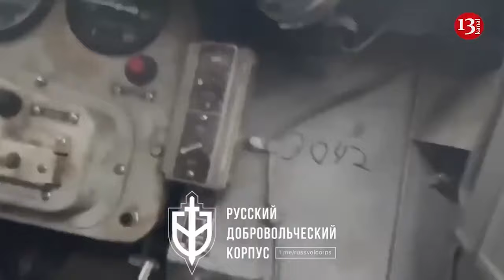North Korea supplied 7,000 containers of munitions to Russia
North Korea has shipped around 7,000 containers filled with munitions and other military equipment to Russia since last year to help support its war in Ukraine, South Korea’s defense minister said, according to Time.
Shin Won-sik shared the assessment at a news conference hours after the South Korean and Japanese militaries said the North fired multiple short-range ballistic missiles into its eastern waters, adding to a streak of weapons displays amid growing tensions with rivals.
Since the start of 2022, North Korea has used Russia’s invasion of Ukraine as a distraction to ramp up its weapons tests and has also aligned with Moscow over the conflict, as leader Kim Jong Un tries to break out of diplomatic isolation and join a united front against the United States.
U.S. and South Korean officials have accused North Korea of supplying Russia with artillery shells, missiles and other equipment in recent months to help fuel its war on Ukraine, saying that such arms transfers accelerated after a rare summit between Kim and Russian President Vladimir Putin in September.
North Korea in exchange possibly received badly needed food and economic aid and military assistance aimed at upgrading Kim’s forces, according to South Korean officials and private experts. Both Moscow and Pyongyang have denied the existence of an arms deal between the countries.
During a news conference in Seoul, Shin said the South Korean military believes the North, after initially relying on ships, has been increasingly using its rail networks to send arms supplies to Russia through their land border.
In exchange for sending possibly several million artillery shells and other supplies, North Korea has received more than 9,000 Russian containers likely filled with aid, Shin said. He raised suspicions that Russia could be providing North Korea with fuel, possibly in defiance of U.N. Security Council sanctions that tightly cap the country’s imports of oil and petroleum products.
While fuel shortages likely forced North Korea to scale back winter training activities for its soldiers in recent years, South Korea’s military assesses that the North expanded such drills this January and February, Shin said.